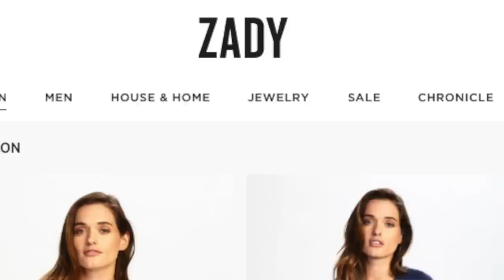YRB Magazine - The True Cost Movie Premiere with Tom Hatton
YRB Magazine on the Red Carpet at the True Cost Movie Premiere, IFC Theater, New York. With Director Andrew Morgan, Eileen Fisher, Zosia Mamet, Maxine Bedat.